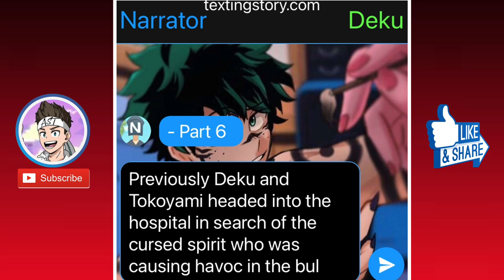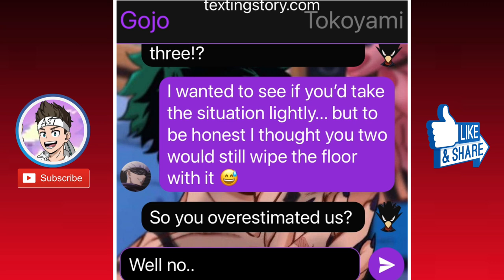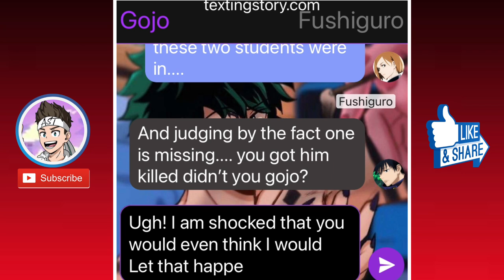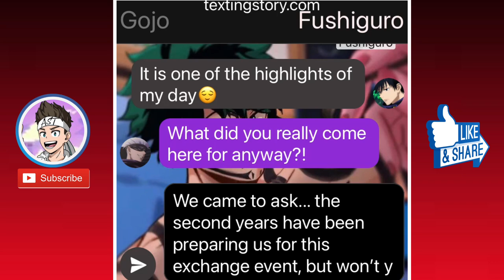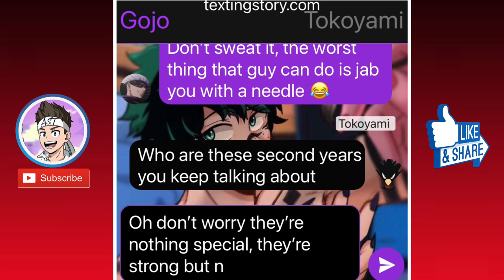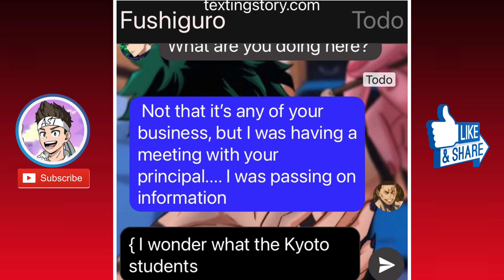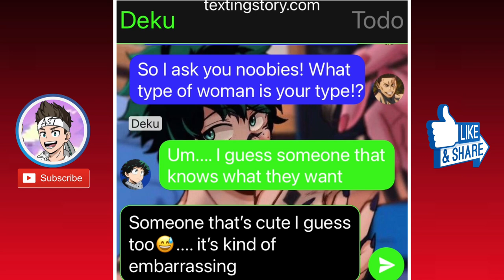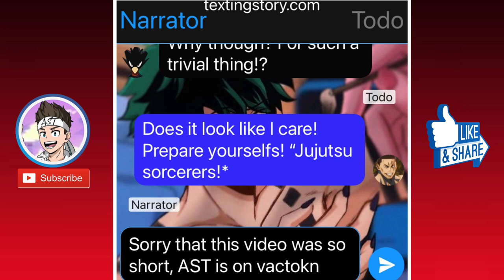Cursed Deku AU | Part 6 | “Kyoto Student” | Texting Story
peace!

Top Anime
Upcoming anime
MHA texting story
BNHA texting story